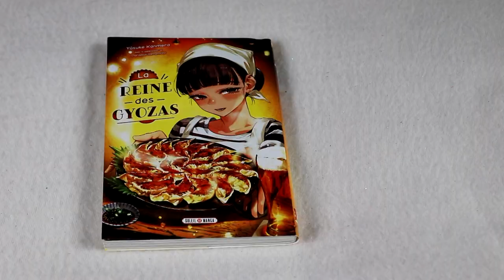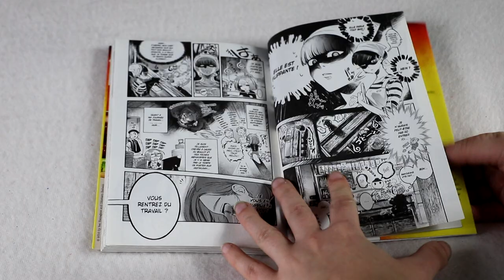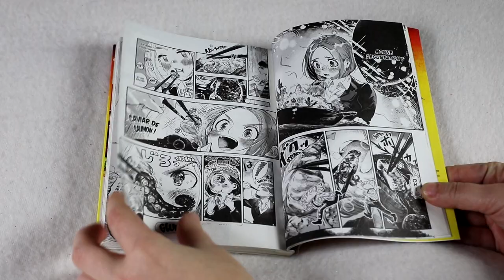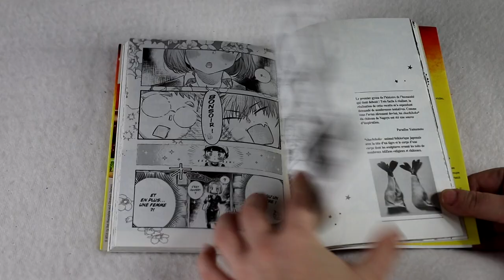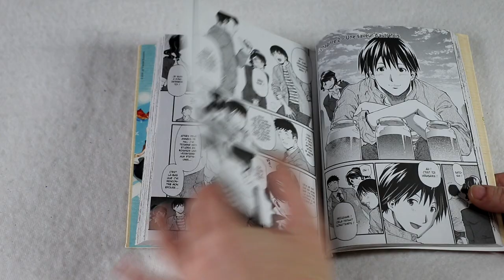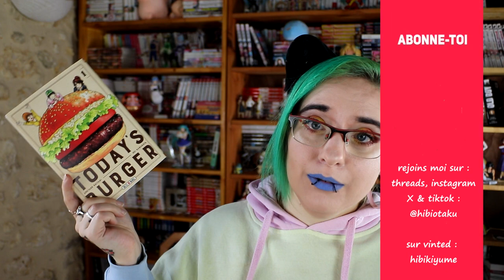[critique manga] Reine des Gyozas / Today's Burger (soleil manga)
sommaire :
Reine des Gyozas
Today's Burger